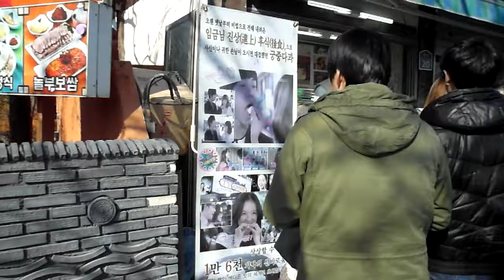전주한옥마을 2012 ..Jeonju Hanok village. 全州韓屋村 .全州 . Jeonju .全羅北道, . KOREA